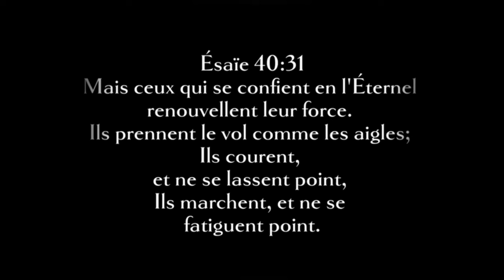The swords - Kate Harvey ministering highs &lows by Hillsong Young & free (Dance minister)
TheSwords - Raise like an eagle, fly to The banner of the Lord, who is calling His Sons all over this nation to plant the divine justice. 🇲🇺

Isaiah 40:31 “they who wait for the Lord shall renew their strength; they shall mount up with wings like eagles; they shall run and not be weary; they shall walk and not faint.” This promises a supernaturally renewed strength—a strength that would compare to mounting up as an eagle or running without fatigue.

ORIGINAL CREDIT: "Highs & Lows - Hillsong Young and Free led by Aodhan King

All rights remain with owners.